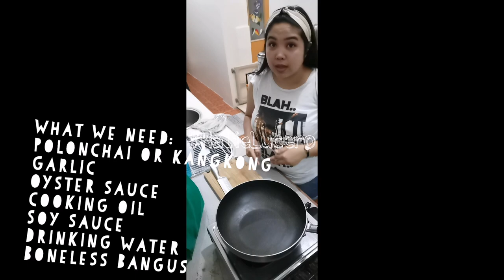Simple fil-chi dinner | halie lucero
A simple dinner of veggie and fish with a chinese taste. You can prepare this yummy dinner in 15mins. Enjoy!